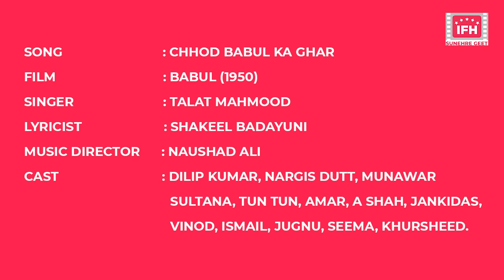CHHOD BABUL KA GHAR / BABUL 1950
Bela, the simple daughter of a poor widower, is smitten with Ashok, a postmaster who hails from a rich family. But Usha, a landowner's daughter, shares interests with Ashok and seeks to win his heart.

SONG: CHHOD BABUL KA GHAR

FILM: BABUL (1950)

SINGER: TALAT MAHMOOD

LYRICIST: SHAKEEL BADAYUNI

CAST: DILIP KUMAR, NARGIS DUTT, MUNAWAR SULTANA, TUN TUN, AMAR, A SHAH, JANKIDAS, VINOD, ISMAIL, JUGNU, SEEMA, KHURSHEED

To listen to the full song, click on the link –